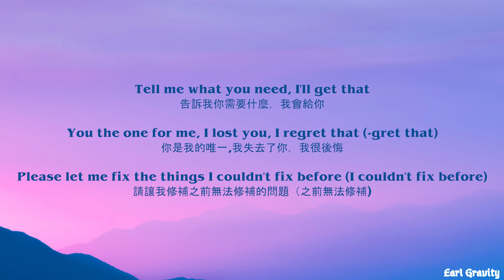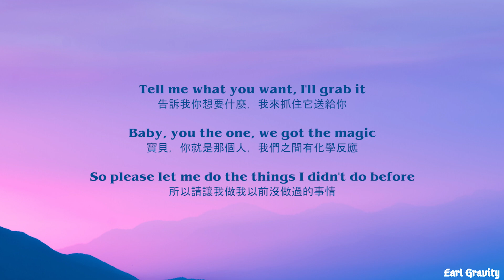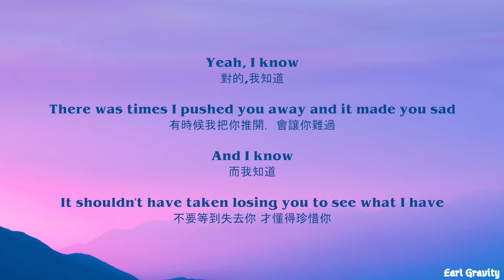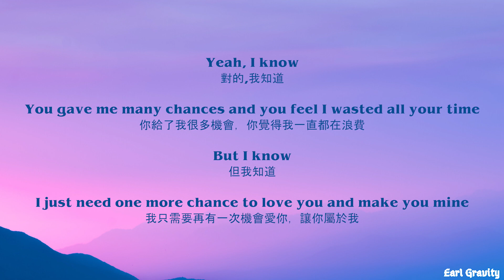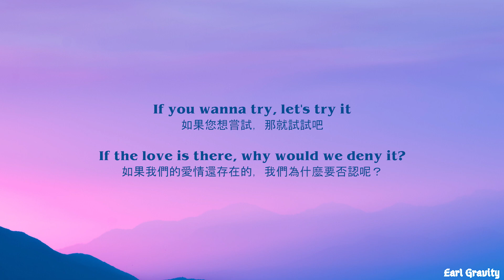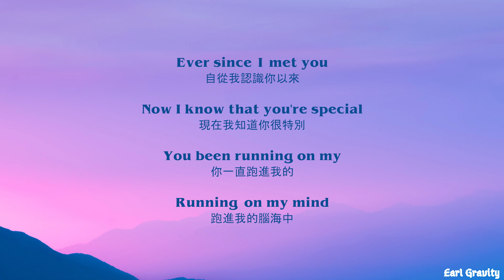Ali Gatie - Running On My Mind(中文歌詞字幕)Lyrics